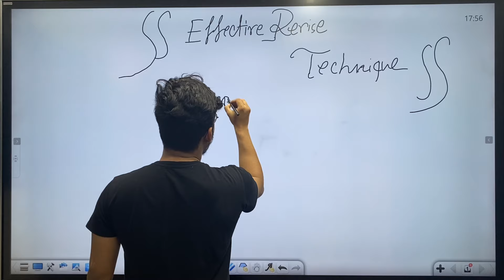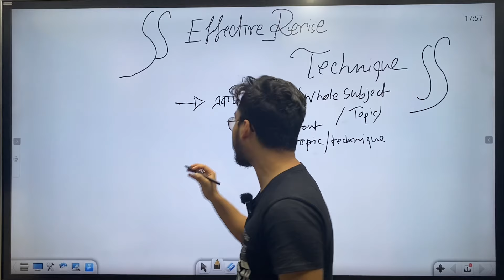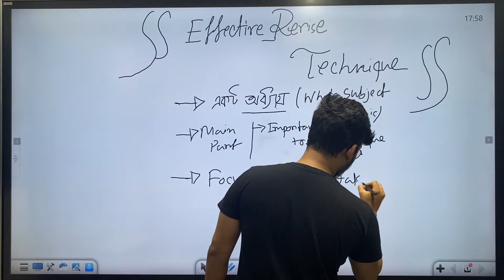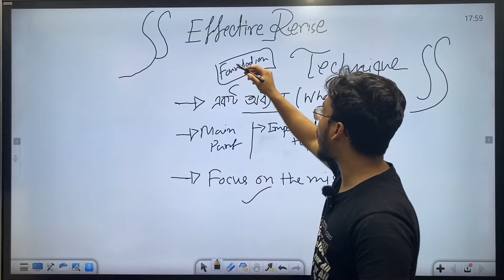ইফেক্টিভভাবে রিভাইজ দিব কেমনে? Effective Revise Technique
📣ঢাবি,রাবি,চবি, গুচ্ছের বি/ডি ইউনিট যদি তোমার স্বপ্ন হয়ে থাকে তাহলে
👉*B/D Admission Course 23 Batch* কোর্সটি তোমার জন্য।

🔥কোর্স ফিচার  -
সবচেয়ে কম খরচে বি/ডি/বিভাগ পরিবর্তন ইউনিট এর প্রস্তুতি-ডিজিটাল স্টোরি বুক ও জোস ক্লাস

✿.৭০+ রেকর্ডেড ক্লাস ( ফুল সিলেবাস এর কোর্স রিলেটেড সব বিষয়ের ক্লাস)
✿.১০০+এক্সাম( ফাইনাল মডেল টেস্ট)

📚ম্যাটেরিয়ালস হিসেবে পাবে -
     ☆গুচ্ছ বাংলা, ইংলিশ ,আইসিটি প্রিপারেশন ইবুক
     ☆B/ D ইউনিট অ্যানালিসিস সাজেশন ইবুক
     ☆সাজেশন ইবুক

 সবকিছু মিলিয়ে কমপ্যাক্ট একটি অ্যাডমিশন কোর্স পেয়ে যাচ্ছো মাত্র ৫৫০ টাকায়🫶

C Unit Admission Course HSC'23

ঢাবি,রাবি,চবি, গুচ্ছের সি ইউনিট  যদি তোমার স্বপ্ন হয়ে থাকে তাহলে কোর্সটি তোমার জন্য

-১০০+ রেকর্ডেড ক্লাস
-১০০+এক্সাম
-ম্যাটেরিয়ালস

QNA DU/Varsity B/D Unit Analysis Megabook

⭕বইটিতে যে সকল বিষয় রয়েছে:
Bangla | English | GK

✅ঢাবি ও সকল ভর্তি পরীক্ষার MCQ অংশের জন্যে পূর্ণাঙ্গ প্রস্তুতির জন্যে বাজারের সেরা বই

বইটির বৈশিষ্ট্য -

১। বিগত বছরের ঢাকা বিশ্ববিদ্যালয়ের ভর্তি পরীক্ষার  MCQ প্রশ্নের এনালাইসিস করে চ্যাপ্টার ভিত্তিক থিওরি ও MCQ টাইপ করে সাজানো আছে

২। বিগত বছরে প্রশ্নের সমাধান সহ বাজারের সর্বোচ্চ সহায়ক সাজেশন হিসেবে কাজ করবে এই বই

৩। এই বই পড়লে বাংলা, ইংরেজি এবং সাধারণ জ্ঞানের MCQ অংশ নিয়ে নিশ্চিন্তে থাকতে পারো।

DU C ইউনিটে চান্স পেতে কোন গাইড পড়ব?
QNA DU/Varsity C Unit Analysis  Megabook

Finance | Accounting | Management | Marketing | Bangla | English

⭕বইটির বৈশিষ্ট্য -

১। বিগত বছরের ঢাকা বিশ্ববিদ্যালয়ের ভর্তি পরীক্ষার  MCQ প্রশ্নের এনালাইসিস করে চ্যাপ্টার ভিত্তিক থিওরি ও MCQ টাইপ করে সাজানো আছে

২। বিগত বছরে প্রশ্নের সমাধান সহ বাজারের সর্বোচ্চ সহায়ক সাজেশন হিসেবে কাজ করবে এই বই

৩। এই বই পড়লে ফিনান্স, একাউন্টিং, ম্যানেজমেন্ট, মার্কেটিং, বাংলা এবং ইংরেজি অংশ নিয়ে নিশ্চিন্তে থাকতে পারো।